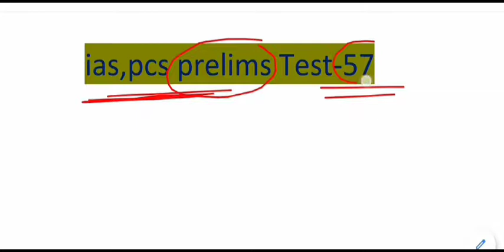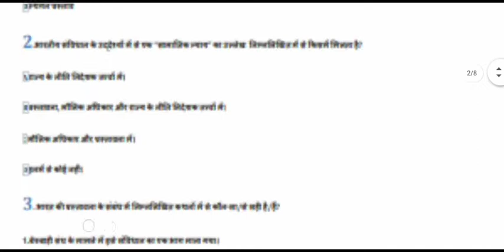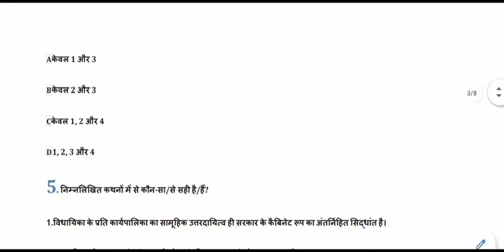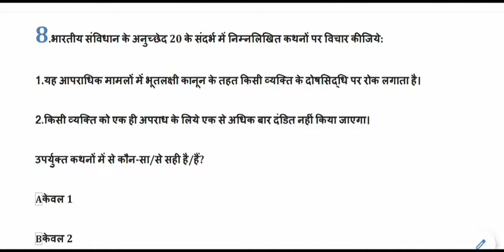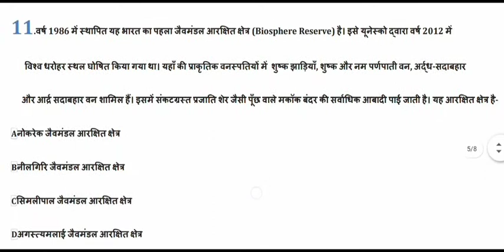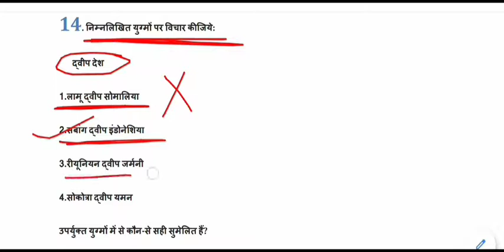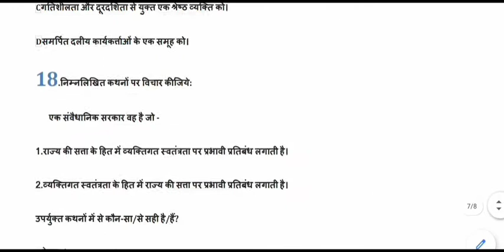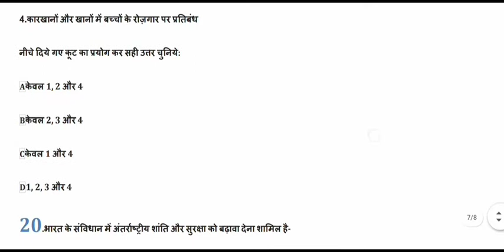Expected General Studies MCQ for IAS,PSC,MPPSC,UPPCS,BPSC || ias psc pre set-57